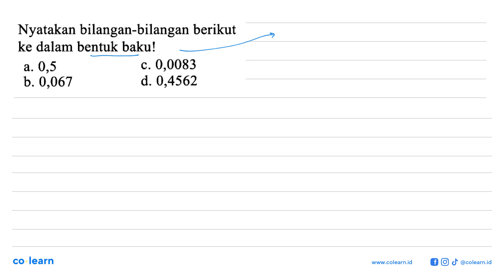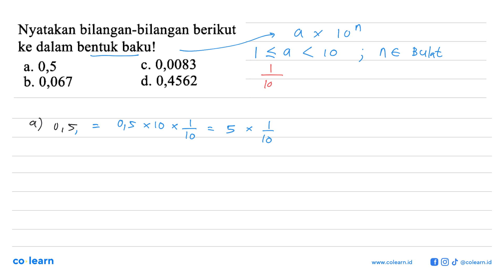Nyatakan bilangan-bilangan berikut ke dalam bentuk bakul a. 0,5 C. 0,0083 b. 0,067 d. 0,4562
Topik atau Materi: Bentuk Baku Bilangan Besar (Notasi Ilmiah) - BILANGAN BULAT DAN PECAHAN - BILANGAN - Matematika Kelas 7 SMP - KTSP

00:00 : Bedah Soal
01:00 : Konsep, rumus dan pengertian Bentuk Baku Bilangan Besar (Notasi Ilmiah)
01:18 : Langkah penyelesaian soal
02:17 : Jawaban akhir
02:47 : Penutup